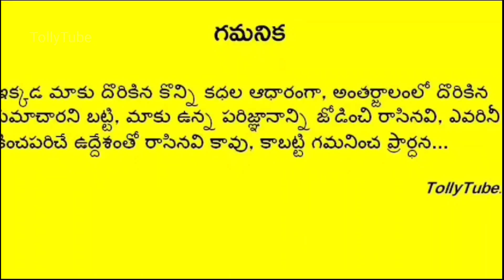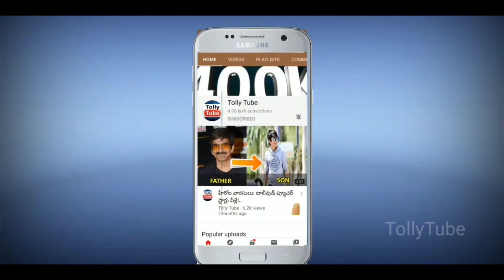గాయాల పాలైన రామ్ చరణ్.. షాక్ లో సురేఖ, చిరంజీవి.. ఆందోళనలో ఉపాసన.. ఇంతకీ ఏం జరిగిందంటే..|Chiranjeevi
హుటాహుటిన చిరంజీవి ఇంటికి వెళ్లిన డాక్టర్లు.. షాక్ లో సురేఖ.. ఆందోళనలో ఉపాసన.. ఇంతకీ ఏం జరిగిందంటే..